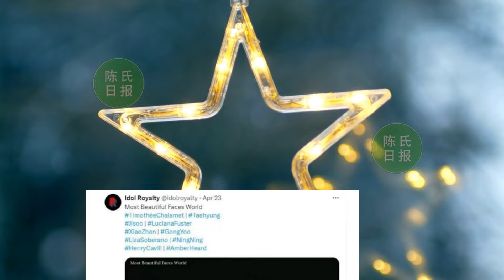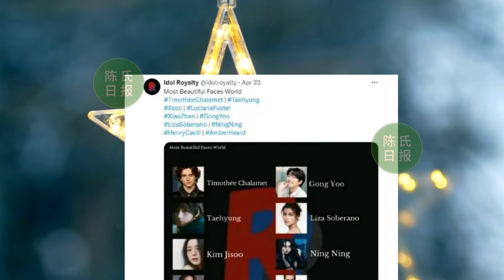【陈氏日报5月3日】肖战《Gucci》“同款红”抢断货！3万高价仍难抵热情。知情人爆料肖战背负很高期待！五位圈内大佬紧盯肖战，不接受失败#xiaozhan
肖战《Gucci》“同款红”抢断货！3万高价仍难抵热情，肖战超给力
知情人爆料肖战背负很高期待！五位圈内大佬紧盯肖战，不接受失败
肖战获“世界最美面孔”再获外媒转发，长得很中国，帅得很世界